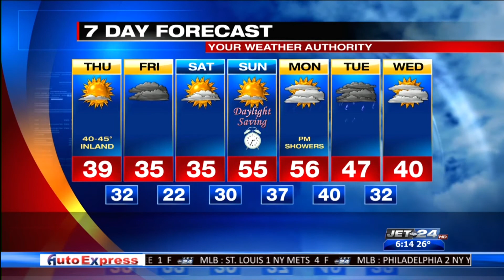Jet 24 Action News Good Morning Erie at 6:00 a.m.